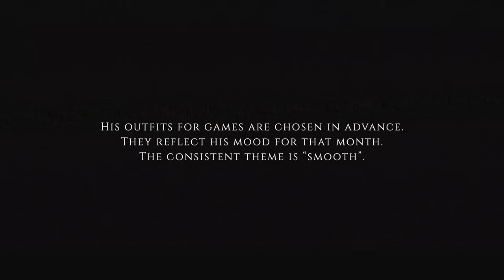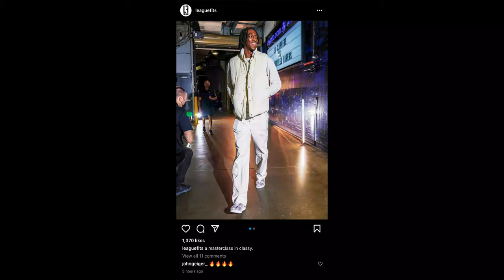LA Clippers' Terance Mann’s Evolution In Style | Life In The League.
There's a new runway that takes place in dark, dimly lit tunnels where models are 7' tall and dressed by some of the biggest designers in fashion. The NBA runway occurs 3 hours before tip-off and is covered by a half dozen sports photographers turned paparazzi.  Bulbs blast en masse to capture some of the most influential fashion icons in the world, NBA players.

The photos quickly make it to social media where they are admired and critiqued - spawning social accounts and podcasts dedicated to the latest fit trends.

There’s a story behind every fit and we're taking you behind the scenes and into the closet of Terance Mann, who has evolved into one of fashion’s biggest influencers.  In more ways than one, Terance has arrived.